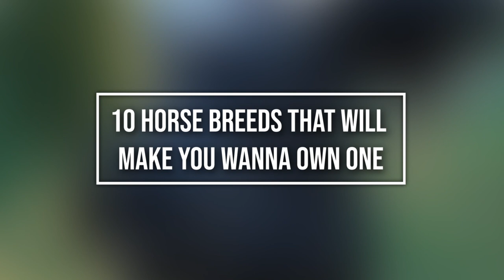10 Most Incredible Horse Breeds In The World!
10 Most Incredible Horse Breeds In The World!

There are over 600 horse breeds in the world today, and although all are pretty in their own way, there are certain beautiful breeds that capture the human imagination. From the oldest horse ever to the rarest breed in the world, here are ten horse breeds that will make you wanna own one.
Number 10. The Black Forest
The Black Forest Horse of Germany is certainly one of those horse breeds that you cannot resist admiring. It's characterized by a dense golden mane that pops against the rich chestnut color of their coat. This working horse breed might be endangered now, but the people of Germany have relied on these horses for nearly 600 years. In the region now known as Baden-Württemberg, the Black Forest Horses have been documented as early as the 15th century. These cold-blooded horses might not be as powerful as your giant draft horse breeds, but they are tough and strong and full of might. As of 2017, it was recorded that there was a population of 88 stallions and 1,077 mares. Thankfully, these horses are reported to have a high fertility rate. And through careful breeding, there are hopes to see those numbers increase in the near future. Many individuals are dedicated to growing the breed's numbers so they will never become a thing of the past.
Number 9. The Marwari Horse
The Marwari or Malani horse has its roots in the Indian region of Marwar – hence the name. It's extremely rare. That's probably why you've never heard of it. Generally, it exhibits the same colors common to equines but most horse buyers who seek this breed go for those with skewbald and piebald coats. There is quite a wide variation here, though. For instance, the most valuable horses are gray, while white ones are bred for their religious significance. Black horses are always avoided since the color symbolizes death and darkness.
One physical feature that sets it apart from other breeds is the inward curving ears. But among horse enthusiasts, it is prized for its hardiness, making it quite an easy keeper. The Marwari was born out of crossing native Indian ponies with Arabian horses. These horses usually have an average height of between 58 and 62 inches, although this will vary considerably depending on the region. They tend to have slender legs and small hooves.
Number 8. The Akhal-Teke Horse
A shiny coat is one way to stick out on the animal kingdom, and the Akhal-Teke is famed for having the sleekest of all. The Akhal-Teke is endemic to Turkmenistan, Central Asia. The horse is considered to be one of the oldest breeds around, although its origin is not so clear, with several theories flying around.
Some sources claim that the breed is a descendant of an older breed called the Turkoman horse. Others maintain that the Turkoman and Akhal-Tekhe are just the same horse with different names.
Members of this breed are famed for their speed, endurance, and intelligence. Attractive to horse enthusiasts, also, is that they're generally a tolerant lot being able to withstand severe climatic conditions. They're also aesthetically pleasing owing to the metallic sheen they spot. This has earned them the nickname "Golden Horses."
According to statistics, there are about 6,000 of these horses around the world, with a good number of them being in Turkmenistan and Russia. Besides the two countries, you're also sure to get them throughout North America and Europe. An average Akhal-Teke has a height of between 58 and 64 inches.
This breed can be used in a variety of ways owing to its natural athletic form. It can come in handy in sports such as dressage, endurance riding, show jumping, racing, and eventing. And it's more than just another horse. It appears on the coat of arms of Turkmenistan and stamps of Azerbaijan and the USSR.
Number 7. The Exmoor Pony
The Exmoor pony is Britain's oldest breed of native pony. They have adapted to survive on low-quality moorland grazing and can make good all-around family ponies, capable of carrying adults, but some have been known for having quirky temperaments. Exmoor ponies are fast learners, and they enjoy working. They are also considered kind, even-tempered, smart, and alert animals that get along well with everyone, including children and adults. These small, hardy horses are native to southwest England's moors — or grasslands.